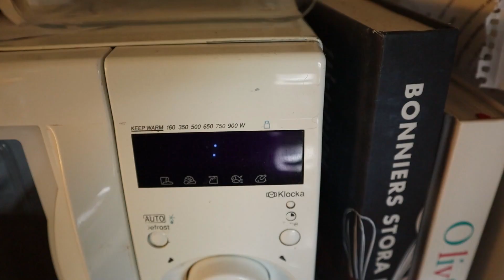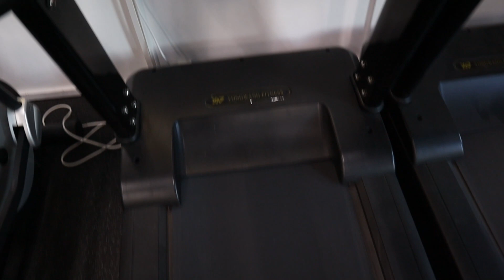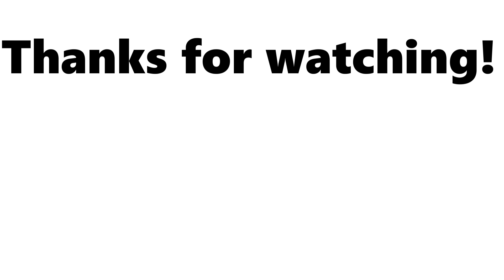BACK & ARMS WORKOUT | MIDSUMMER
Today I did a Back and arms workout on Midsummer 2021
I tried a diffrent gym today that had better lightning, better grips and diffrent machines.

The workout was great and I just felt little pain in my shoulder. It is getting better and better day after day. Soon I can get back on the bench and build more chest.

Drop a like on the video if you liked it or let me know if it was a good or what I should do so my content gets better.

The Workout:
BACK:
Lat pulldowns 4x10-15reps
SUPERSET - Seated V-Bar Row 4x10-12 reps, last set dropset
                       Straight arm pushdown with rope 4x10-12 reps
seated machine row 4x8-12 reps with  diffrent grip
BICEP:
SUPERSET: Cabel pushdown with rope and cabel curl with rope 3-4x10-12 reps, last set dropset
Bicep blaste with tricep extension 3x10-12 reps
dip machine pushdown 3x10-12 reps with dropset on last set

❤️ | If you like my content go and check out my Instagram for weekly uploads